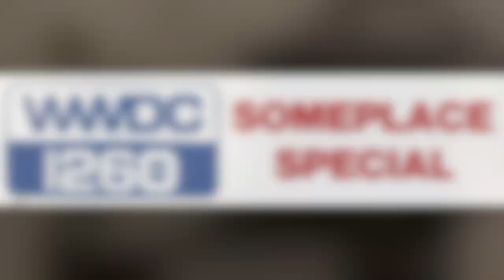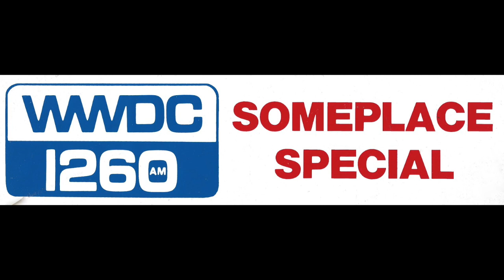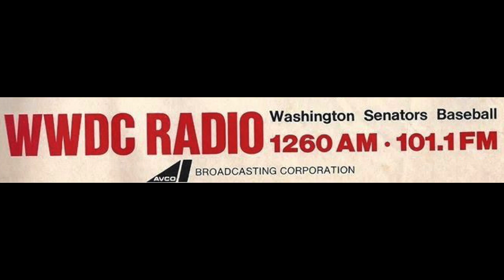WWDC 1260 Washington - WWDC My Hometown Jingles - PAMS Productions - Early 1960s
In 1961, PAMS created a song length song called "My Home Town", which was offered as part of PAMS Series 16.

The song was designed to let stations tap into hometown pride. It was reproduced for dozens of radio stations across the country. These two versions are for WWDC in Washington.